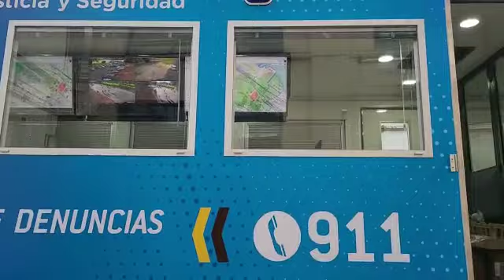Una comisaría sobre ruedas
La primera Unidad Móvil de Monitoreo y Denuncias de la Policía de la Ciudad
es una herramienta versátil para coordinar situaciones de allanamientos, tomas de rehenes, lucha contra el narcotráfico y operativos en partidos de fútbol y eventos masivos. Los vecinos podrán acercarse a hacer sus denuncias.